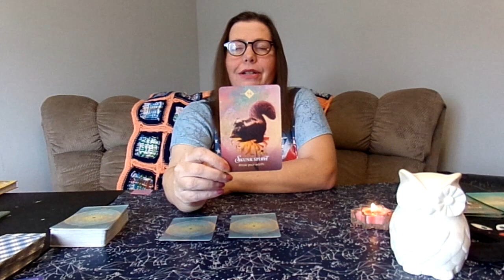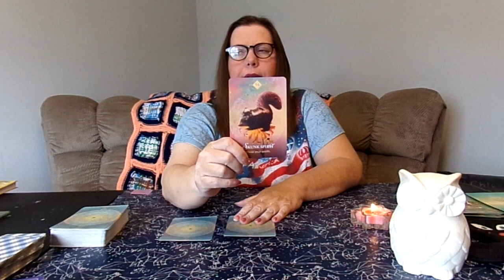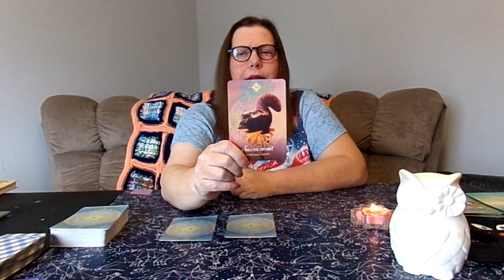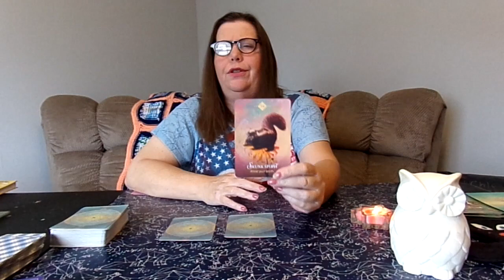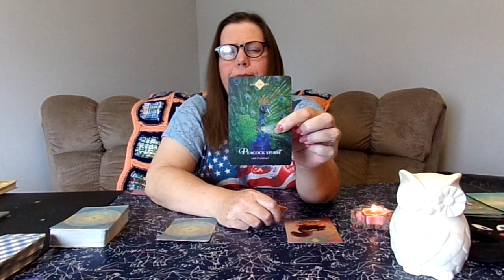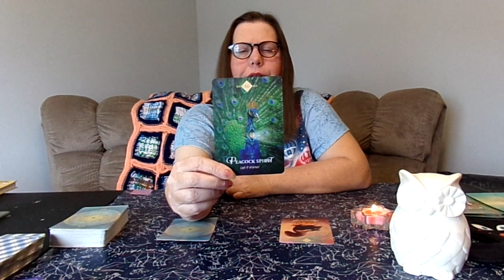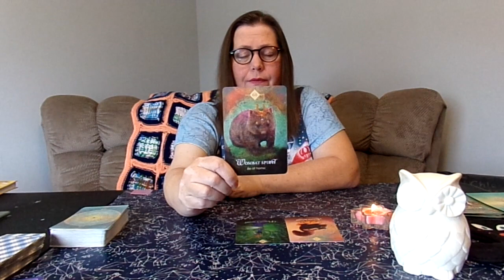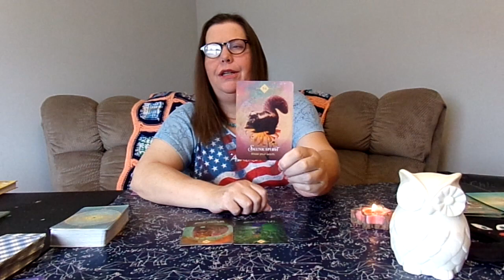GEMINI, Animal Oracle Spring Energy Reading. Week of March 21st.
Animal Oracle Spring Energy Reading. Week of March 21st.  See what animals offer their energy to you this week. Love, Goals and General.
Me Tarot Ow